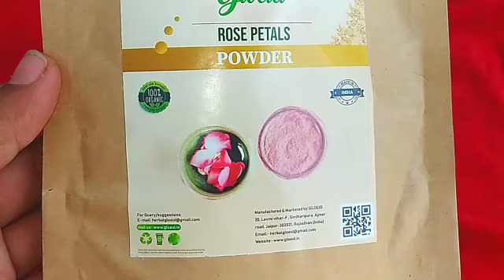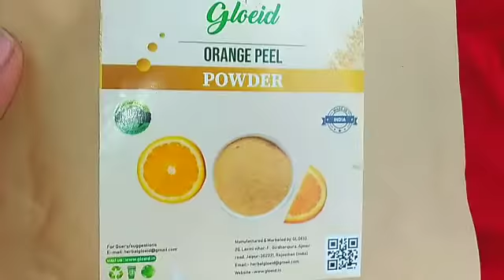गर्मियों में पिंपल दाग-धब्बे कालापन दूर कर चेहरे को टाइट व चमकदार बनायेगा/skin whitening facepack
As your queries👇
Pimple facepack for summer
Facepack for darkspots
Tan remover orange peel facepack
Orengr peel powder & curd facepack for skin glow
Skin whitening rose facepack
Mulatni mitti curd facepack for smer
Remove dark spots naturally
Get rid pimple
Pimple marks ko foor karne ka nuska
Tan remover facepack
Muhanson ko door karne ka facepack
Skin glowing facepack
Rose water for skin
Rose pack for tight skin
Skin tightning facepack
Skin tightning mulatani mitti facepack
Dark spots removet pack In Hindi